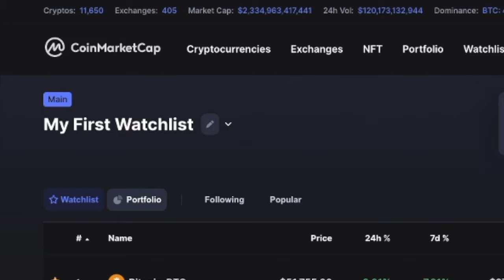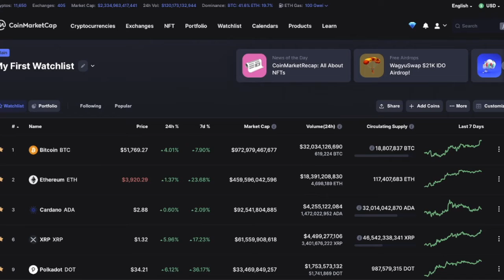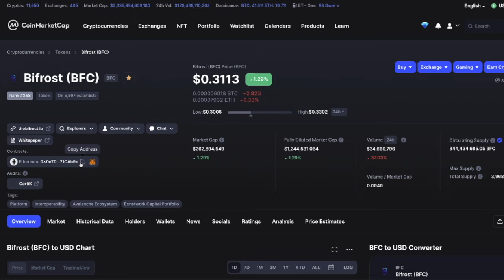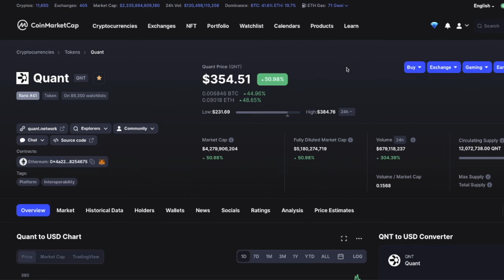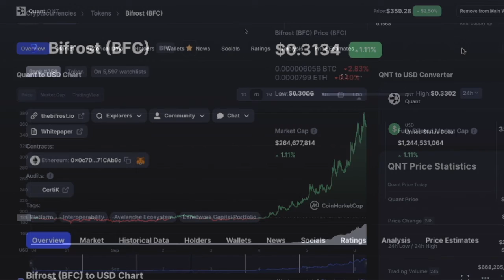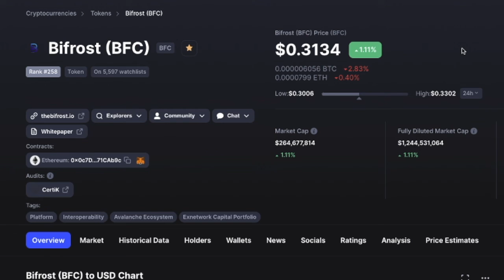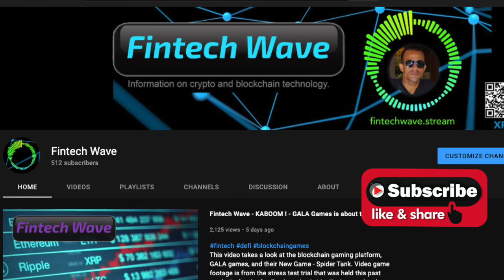Fintech Wave - Quant and Bifrost - One Week Later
This video takes a second look at two Altcoins that have shown significant price movement lately. They are, Quant (QNT) and Bifrost (BFC). All opinions are my own. The content herein is not intended as financial advice. Nor should it be taken as such. This video is intended for informational and entertainment purposes only. Please do your own research.

Or click the yellow "R" at the top right corner of the channel page.

Video Produced and Narrated by: Ken Carabello.